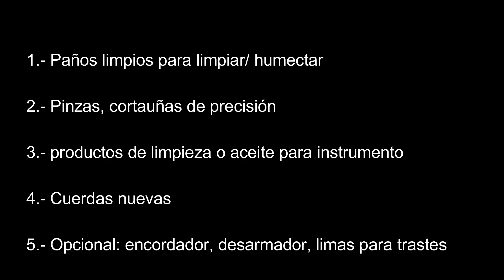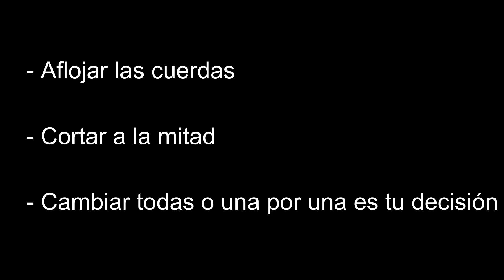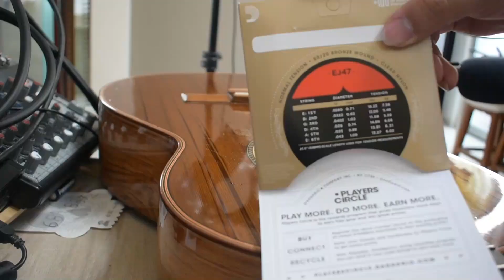¿cómo Cambiar de cuerdas de guitarra? tutorial rápido y fácil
0:00 introducción y material
0:58 proceso